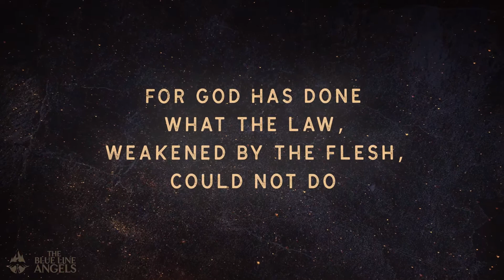Yeshua is our First Fruit offering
Beloved ones, Yeshua is our First Fruit offering. By raising Him from the grave on First Fruits, God has sanctified and made holy the rest of Yeshua's field - that's us! This imagery was not lost on the apostle Paul who understood that Yeshua rose on First Fruits:

"But now Messiah is risen from the dead, and has become the firstfruits of those who have fallen asleep. For since by man came death, by Man also came the resurrection of the dead. For as in Adam all die, even so in Messiah all shall be made alive. But each man in his order: Messiah the firstfruits; then, at His coming, those who belong to Messiah." (1 Corinthians 15:20-23)
Not only did Yeshua fulfill First Fruits by rising from the grave, but He also brought with Him a First Fruit offering for His Father!

"And the tombs were opened, and many bodies of the saints who were sleeping were raised to life. And coming forth out of the tombs after His resurrection, they went into the holy city and were seen by many." (Matt.27:52-53)

—  MORE FROM THE BLUE LINE ANGELS CHURCH —

—  SOCIAL MEDIA  —

— PODCAST —